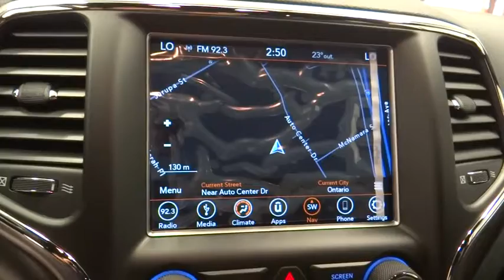2018 Jeep Grand Cherokee Norco, Corona, Riverside, San Bernardino, Ontario 18J218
2018 Jeep Grand Cherokee
2018 Jeep Grand Cherokee Laredo - Stock#: 18J218 - VIN#: 1C4RJEAG0JC212376